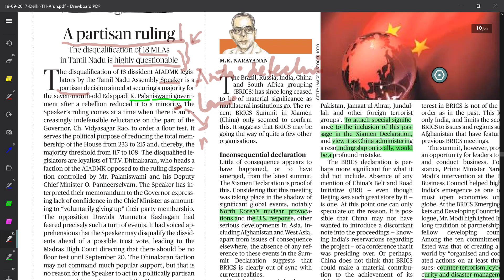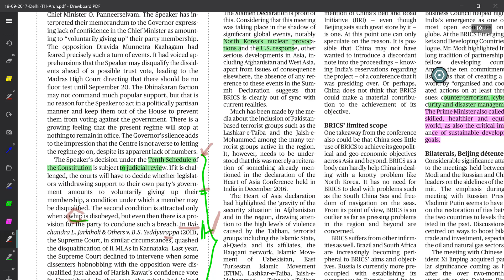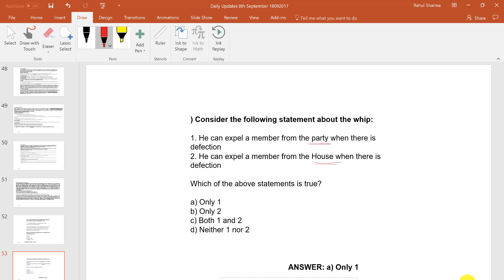Anti Defection Law - IAS for Sure- magnusias.com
Save time, Study SAVE ( Smart Audio-Video Education )  classes on  : magnusias.com
Assignment-1-  After actively listening the SAVE class- on " Anti Defection", revise the Chapter - Parliamentary Proceeding from our web site. Then, go to the post script of the class on web site or consult either of the three books- By DD Basu or SC Kashyap or Laxmikant
Questions-  Critically analyse the provisions of 10th schedule with reference to the latest development in Tamil Nadu. 300 words
Question 2- what are those reforms do you suggest to avoid such type of development  within the basic structure of our constitution.